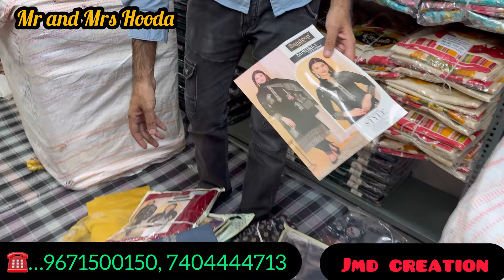रोहतक में मिल रहे है सूटो के साथ सूटकेस Free | लूट सको तो लूट लो | रोहतक शोरी मार्किट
Shop Name
JMD Creation
Babra mohalla, shori cloth market, rohtak, haryana - 124001

VIDEO DECLAIMER

इस वीडियो का उद्देश्य केवल लोगो को मार्केट से संबंधित जानकारी देने का हैं ! अगर आप इस वीडियो के माध्यम से कोई भी सामान लेते हैं तो अपनी जिम्मेवारी पर ले, क्योकि उस व्यवसाय में हुए लाभ या हानि के लिए हमारा चैनल उत्तरदायी नहीं हैं! हमारा काम आपके लिए वीडियो बनाना है और आपको नई जानकारी से जोड़ना है ! इस वीडियो का उद्देश्य केवल शिक्षा प्रदान करना है आप कहीं से भी सामान लेने से पहले अपने विवेक का इस्तेमाल जरूर करे ! धन्यवाद् !